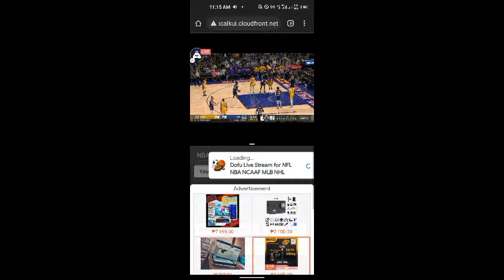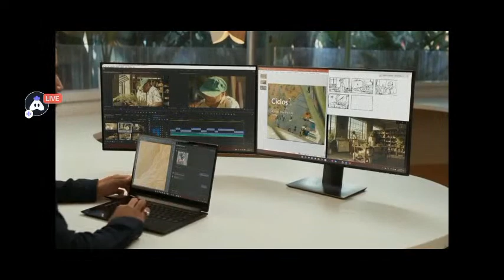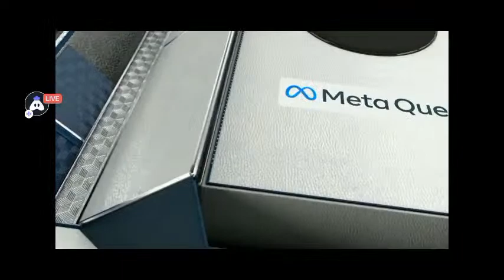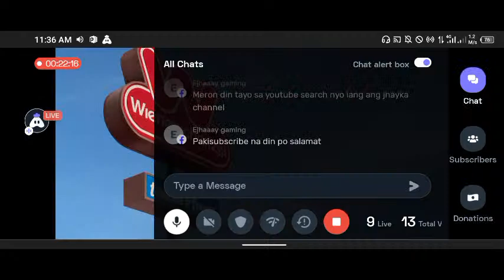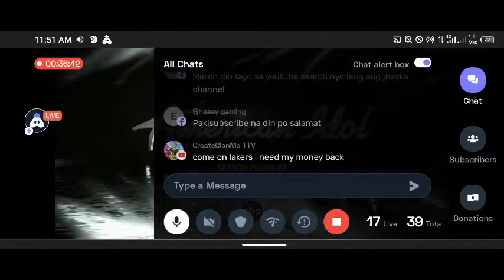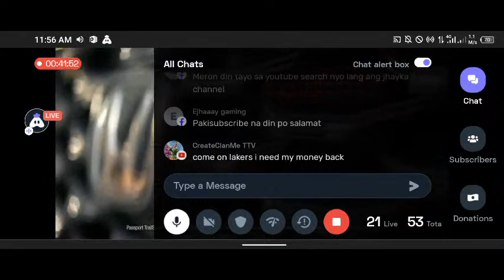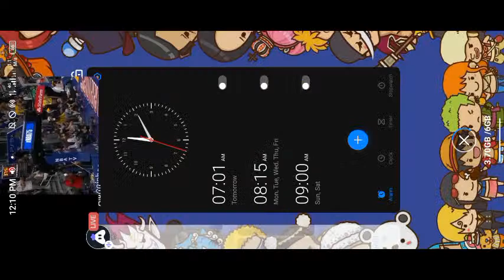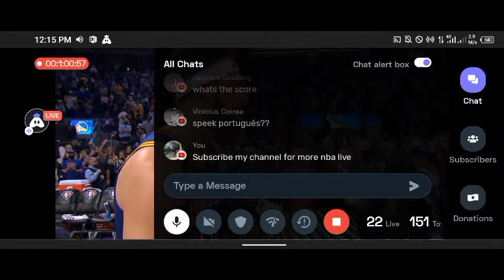L.A. Lakers Vs G.S. Warriors